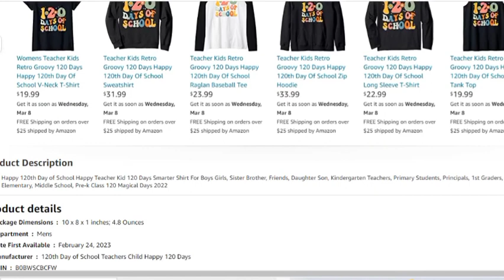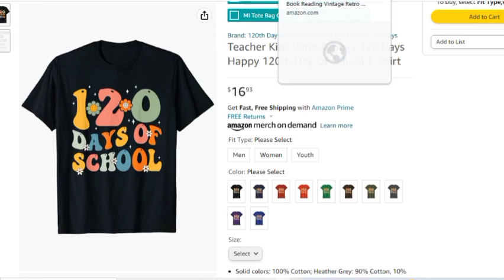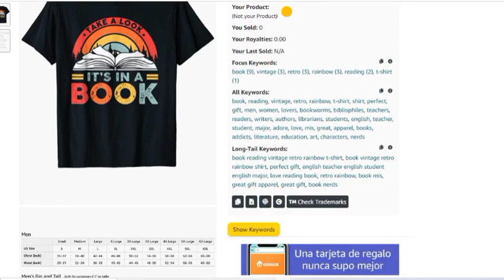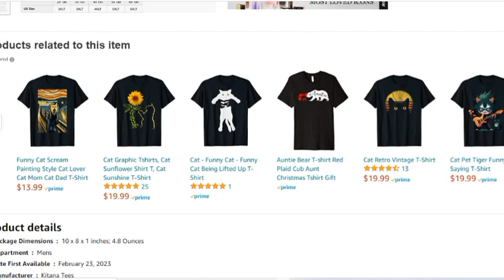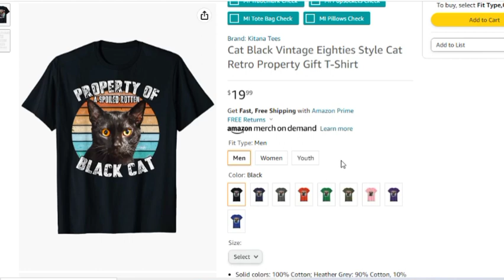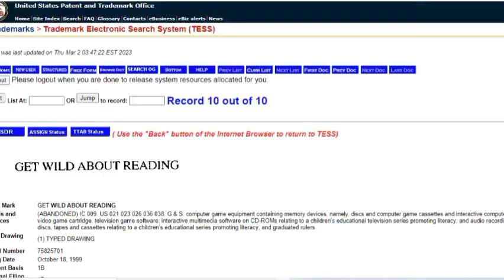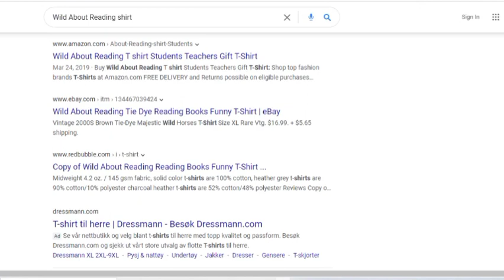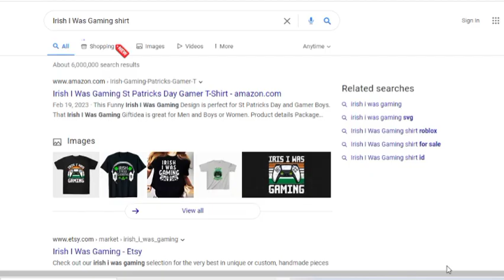"It's in a Book" & "120 Days Of School" good niche for POD 2023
niche for print on demand